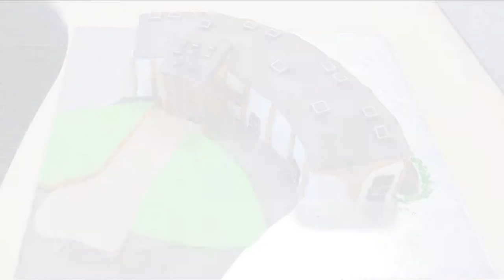St Andrew's Lower School East, Biggleswade - Time-lapse by Regenology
St Andrew's Lower School East, Biggleswade. The school was built using Willmott Dixon's Sunesis System. - Time-lapse by Regenology Ltd - the UK time-lapse experts. If you would like your own time-lapse film, please get in touch.